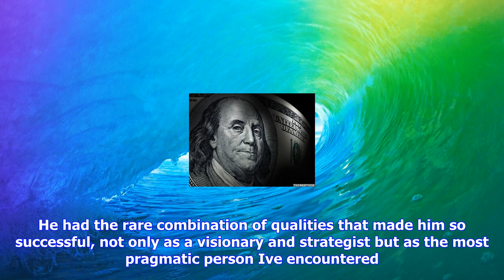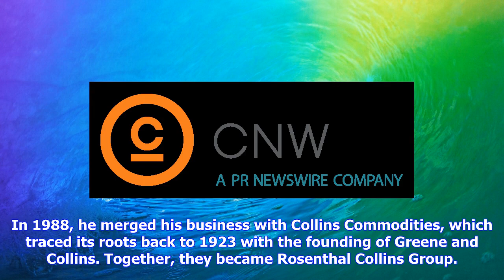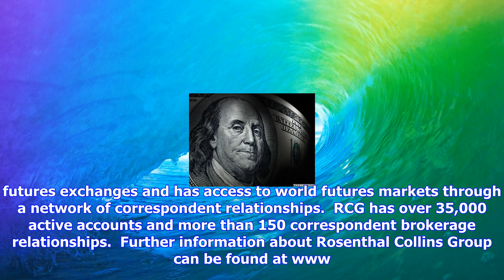Breaking News | Rosenthal collins group statement on the passing of futures industry pioneer les ro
Rosenthal collins group statement on the passing of futures industry pioneer les rosenthal

CHICAGO, Sept. 17, 2017 PRNewswire  Rosenthal Collins Group LLC RCG ® , a leading independent future...